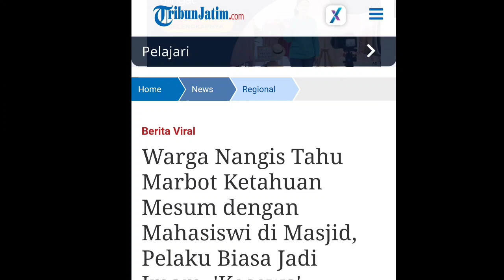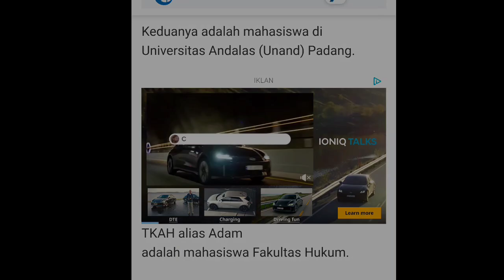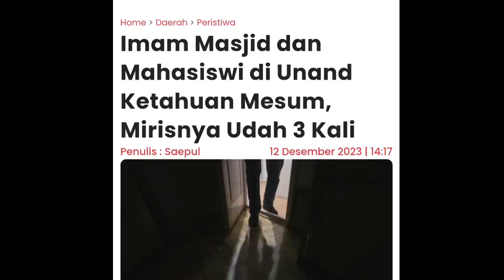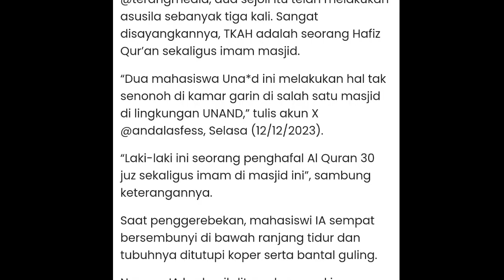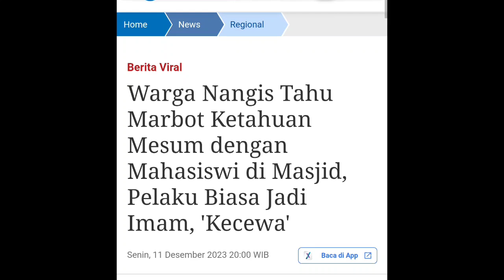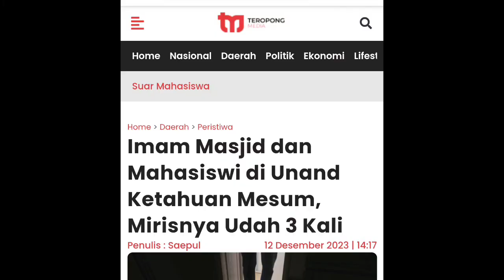PARAAAH..!! IMAM MASJID HAFIDZ QURAN NGENNYOT PACARNYA DI MASJID..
QAF MEDIA ILMU

Qaf media menyajikan informasi keislaman dan sejarah. Video hanyalah sebagai referensi berbagai riset dan data berupa foto dan video yang berasal dari berbagai sumber.

Kami menyediakan jasa desain grafis untuk berbagai jenis desain, kunjungi untuk informasi selanjutnya :
Menerima segala jenis Desain Grafis.